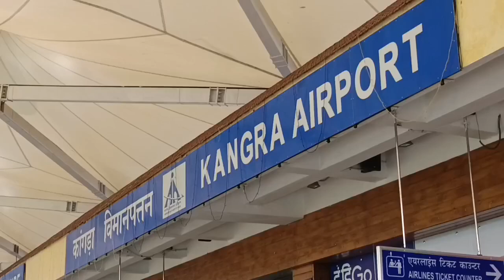हिमाचल में आकर नई ऊर्जा व शक्ति का होता है संचार : भाजपा किसान मोर्चा अध्यक्ष राजकुमार चाहर